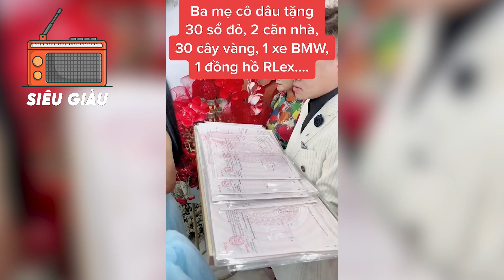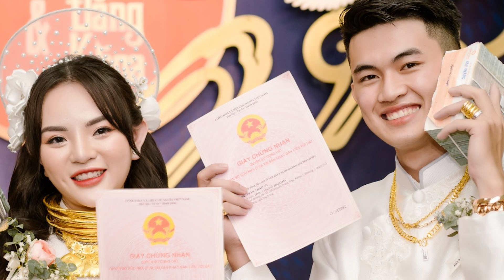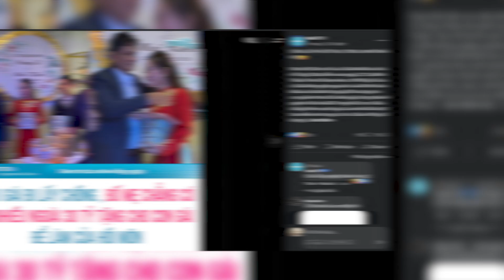Top 5 Quà Cưới Đám Cưới Xa Xỉ Nhất Việt Nam Khiến Thế GIới Trầm Trồ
Giới siêu giàu chỉ chiếm 1% dân số nhưng chiếm tới 99% tài sản của thế giới này. Những phong cách sống của họ luôn khiến phần còn lại bị thu hút. Hay bước vào thế giới của giới siêu giàu để xem họ sống ra sao nhé.
* Những Nội Dung Đáng Xem:
 - Radio Đồ Xa Xỉ:
 - Radio Tỷ Phú: